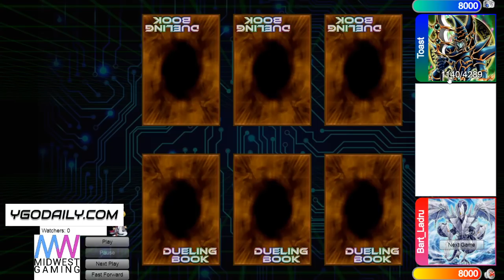Gravekeeper Vs Tri-Brigade Lyrilusc High Rated DB Yu-Gi-Oh! 2021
If we Hit 14,000 Subs by the end of February I'll do a custom DB Grinder Mat Giveaway :)

Check out YGODaily for Cheap Yugioh Cards!